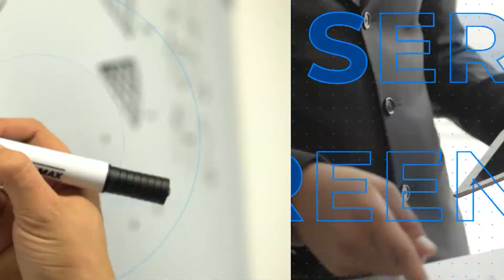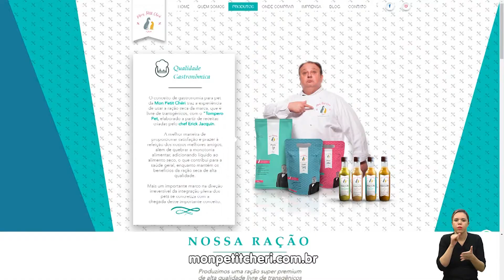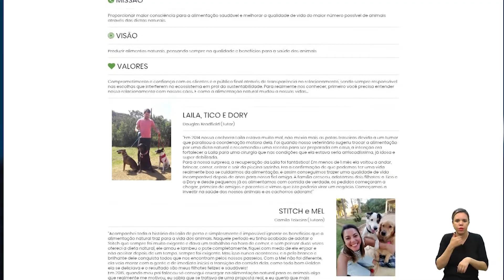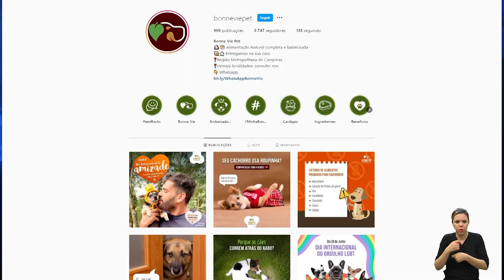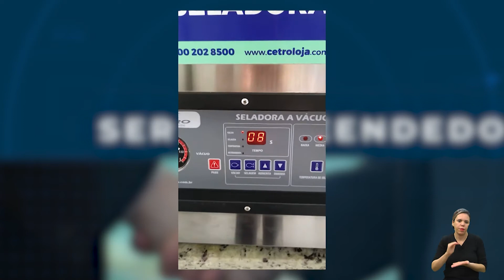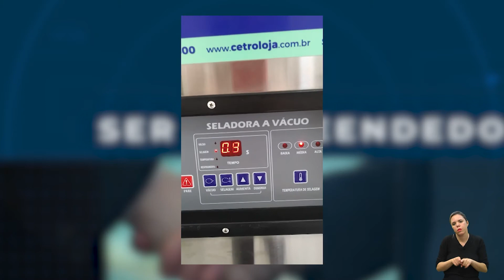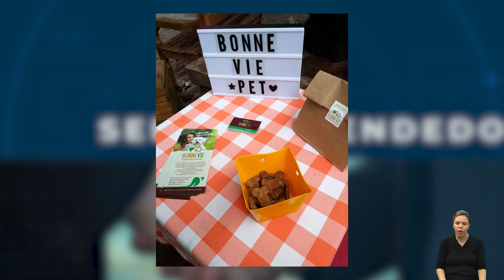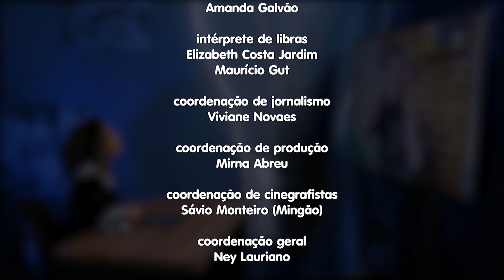SER EMPREENDEDOR - NEGÓCIOS DE ALIMENTAÇÃO PARA PETS 09-07-2021